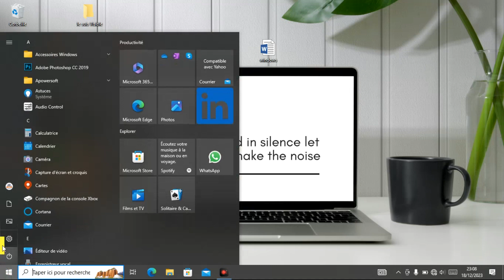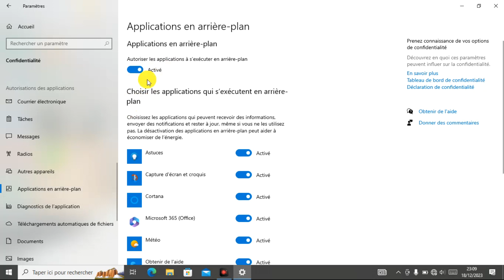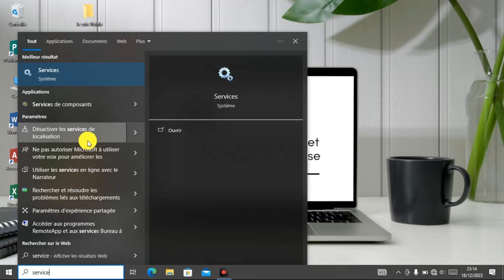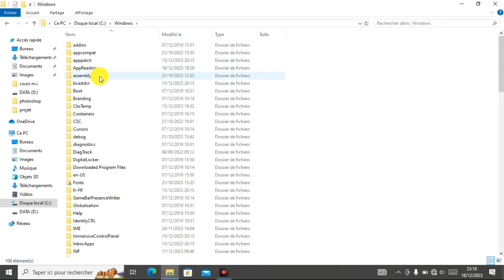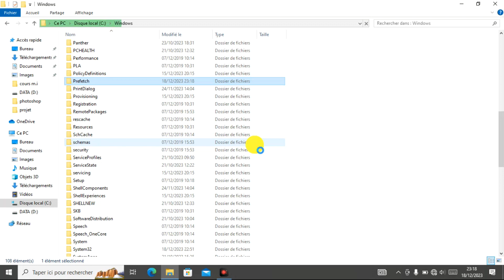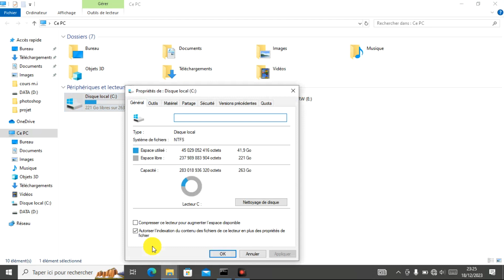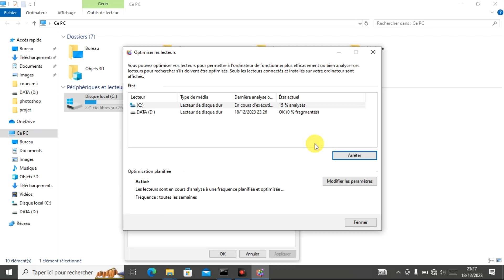Si ton PC est lent, voici LA méthode infaillible!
Avec cette Vidéo vous serrez capable d'optimiser votre pc